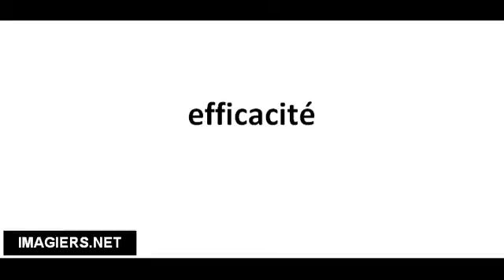Pronuncia corretta efficacité